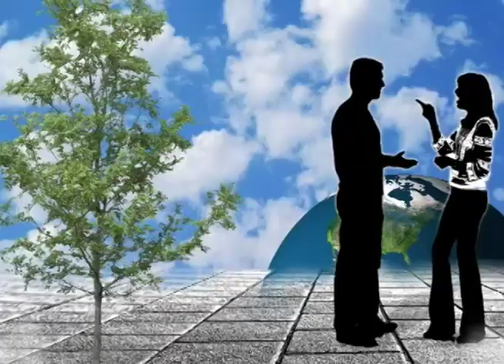School Zone Convos on Climate Change - October 9, 2015